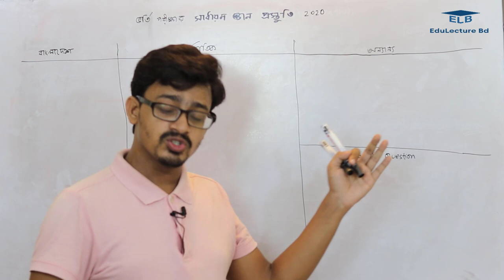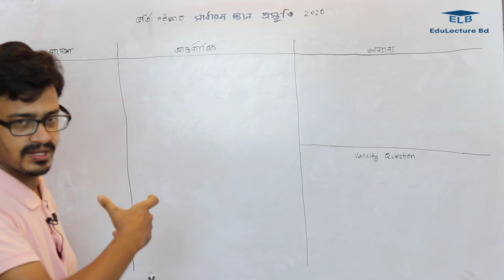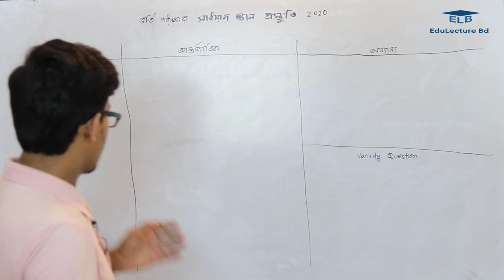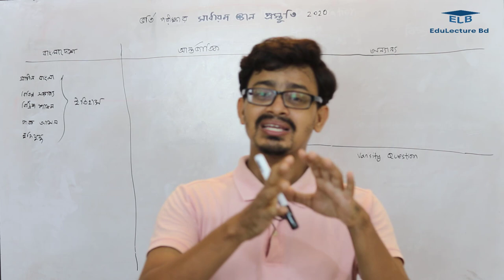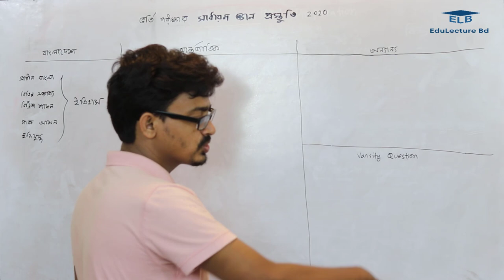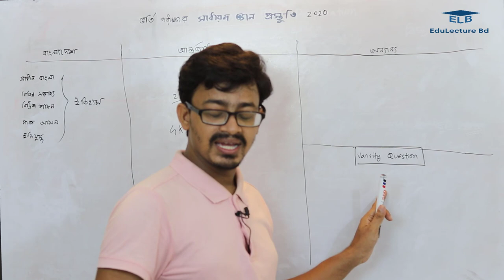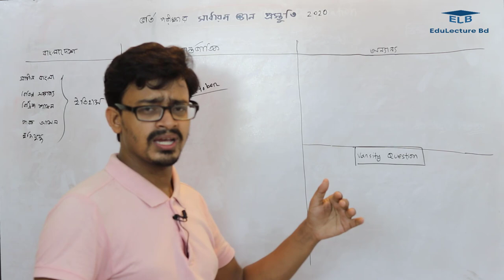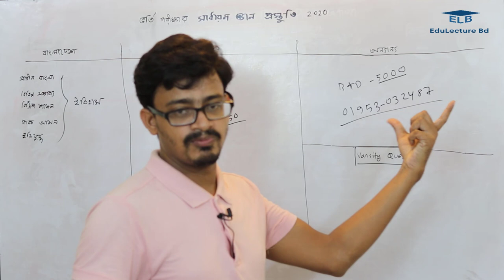ভর্তি পরীক্ষার সাধারণ জ্ঞান প্রস্তুতি রোডম্যাপ || General Knowledge Roadmap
ভর্তি পরীক্ষার সাধারণ জ্ঞান প্রস্তুতি রোডম্যাপ
General Knowledge Preparation for Admission Test 2020
GK Preparation Admission Test